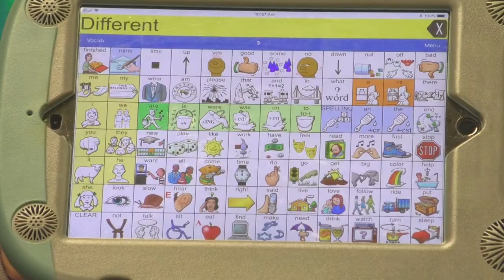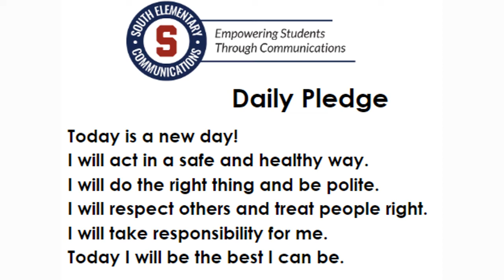SES REWIND 01/07/19 Teacher Edition2